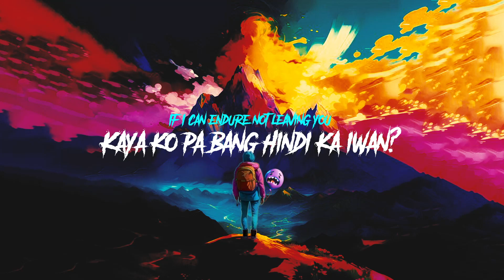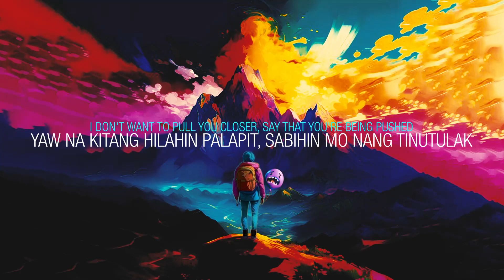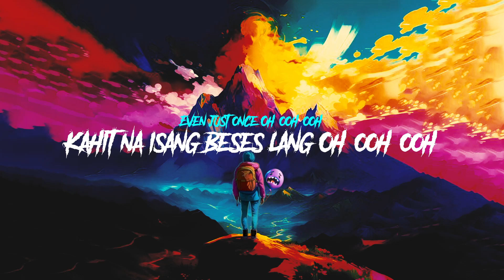Yuridope (feat. Skusta Clee) / Unofficial Lyric Video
credits: respective artists, aiart

Lyrics
Namamanhid na sa ginaw at wala nang init
Alam kong pati ikaw di na matahimik
Puso ay sumisigaw, di na kaya ng isip
Ayaw ko nang iligaw, bakit ipipilit?
Kung said na ang lahat, lahat ng pag-ibig
Ako na'ng maglalakas ng loob itigil
Ng isang sakit na lang at isang isipin
Kailangan lang naman natin marinig sabihin na (Oh)

Sa dami ng maling nangyari
Hindi ko na rin masasabing
Kaya ko pa bang hindi ka iwan?
Kasinungalingan
Wag tayong magkunyaring
Kaya pa rin natin na maging masaya
Huli na, oh-oh

Nag-aalala na lamang ang pagmamahal ay wala na
Na papakatapat sa ngalan ng kapayapaan ng utak, ah
Yaw na kitang hilahin palapit, sabihin mo nang tinutulak
Kaysa parehong malubog pa sa lusak ng mga sagutang
Di kaya ng usap
Kasi 'sang katutak na ang dahilan
Sa halip na mali ang hanapin ay makakabuti sa atin
At di na natin makita, kung di na tayo magkikita
Kasi sa aking palagay ay wala nang pahinga,
Makakaalis ng bigat
Makinig ka baka kaya yung pagkakalas natin sa'ting
Dalawa ay hindi naman makakasira kasi

Kasinungalingan
Wag tayong magkunyaring
Huli na, oh-oh

Kahit na isang beses lang (Oh-ooh-ooh)
Kahit na isang beses lang (Oh)
Ako ba'y iyong pakikinggan?
Isang beses lang para maliwanag

Kasinungalingan
Wag tayong magkunyaring
Huli na, oh-oh

(English)
Numbing in the cold and lacking warmth,
I know even you can no longer stay quiet.
The heart is screaming, the mind can't handle it,
I don't want to mislead, why insist?
If everything has been said, all the love,
I'll be the one to gather the courage to stop.
Just one more pain and one thought,
All we need is to hear it said (Oh).

With all the wrong that has happened,
I can no longer say
If I can endure not leaving you.
Deception.
Let's not pretend
That we can still be happy.
It's too late, oh-oh.

Love is now just a worry,
No longer equivalent to the peace of the mind, ah.
I don't want to pull you closer, say that you're being pushed
Rather than both sinking in the mud of answers
That talk can't solve.
Because the reasons are countless,
Instead of seeking what's wrong, it's better for us
And we can't see it anymore, if we won't see each other again,
Because in my opinion, there's no more rest,
It can lift the burden.
Listen, maybe our separation
Won't ruin everything because

Deception.

Even just once (Oh-ooh-ooh)
Even just once (Oh)
Will you listen to me?
Just once, to make it clear.

Deception.